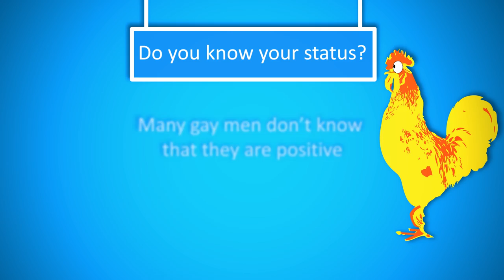We're in a cock fight with HIV!! - (GMFA - the gay men's health charity)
Watch our Cock explain why we all need to FIGHT HIV.